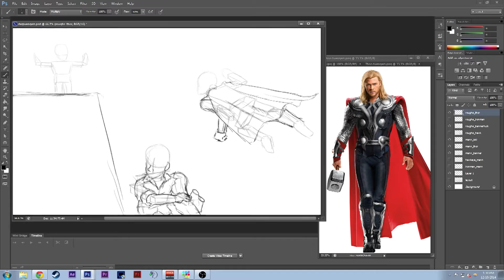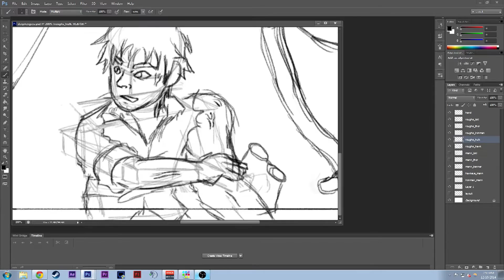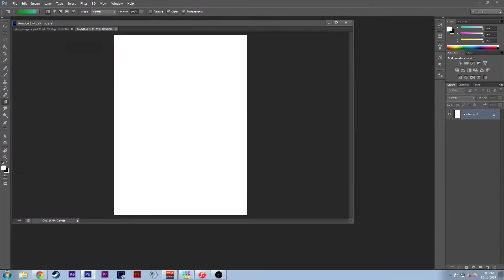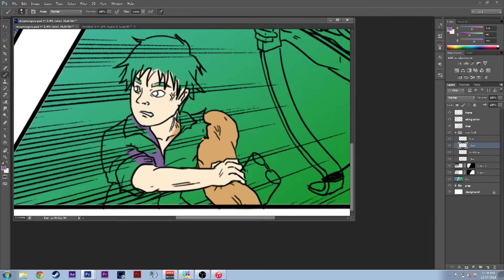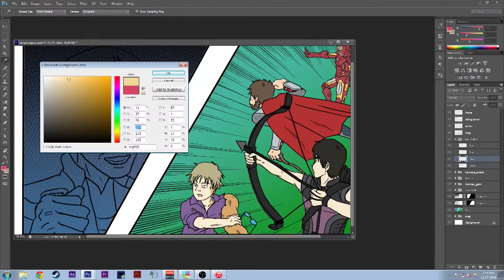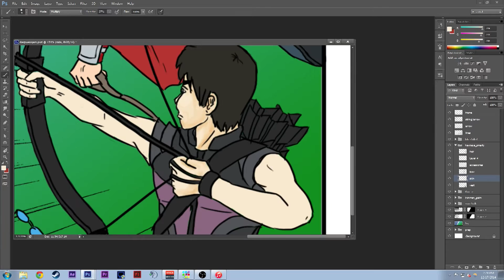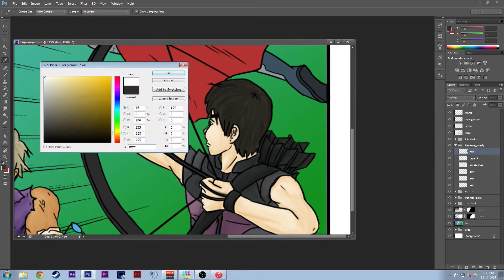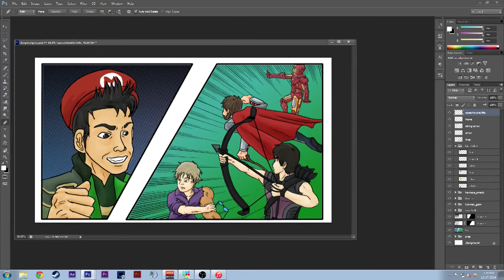SpeedPaint: Derpvengers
Ugh, this composition took me too long. I kept messing about the layout of this, and then I really did not want to mess around with the backgrounds, so I defaulted to making it comic style with the screentone and gradient backgrounds. With the way the composition was set up in terms of vanishing points, I could not get all their faces and stuff in terms of poses and everything.

Anyways this took about 9 cumulative hours.
Done in Photoshop CS 6.

Iced Out
NemesisTheory